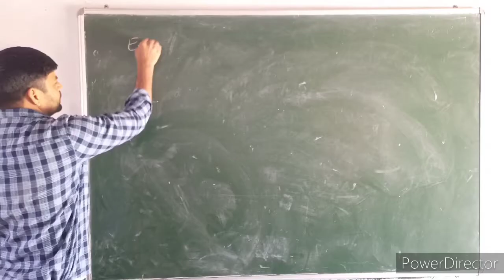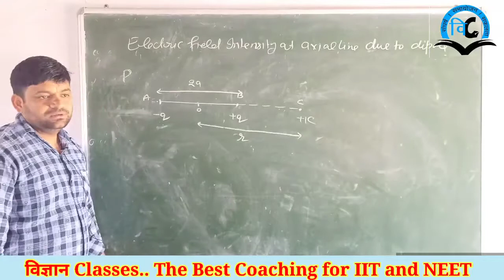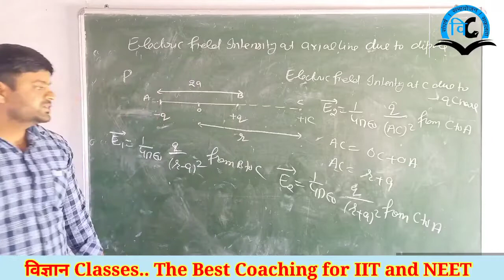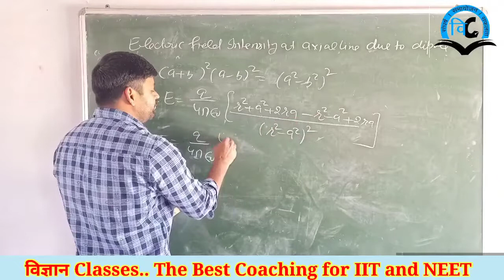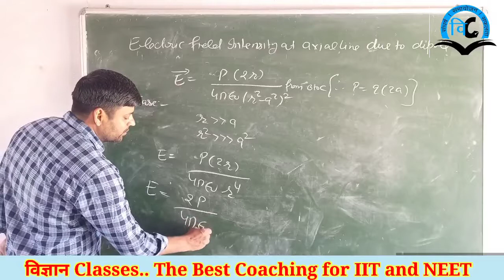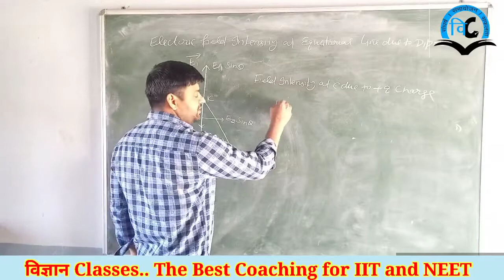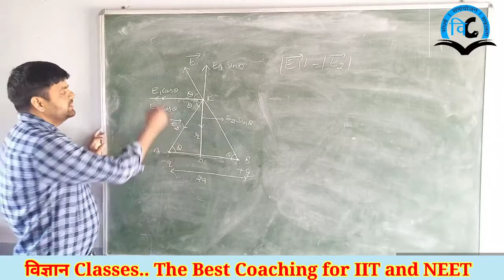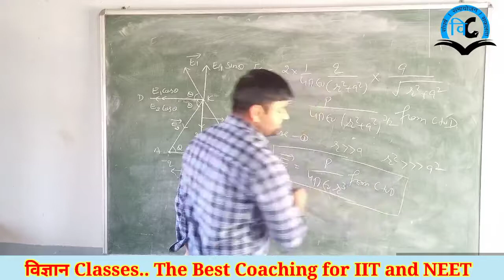Electrostatic (unit-1) Class-12 Lect-7